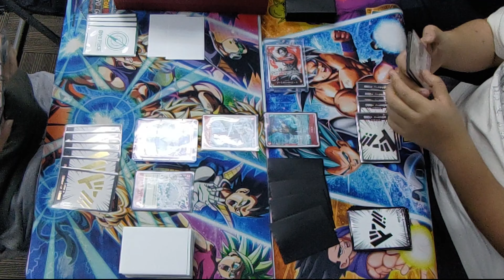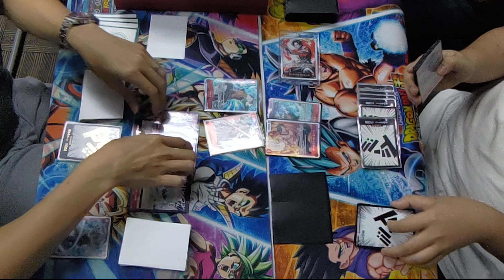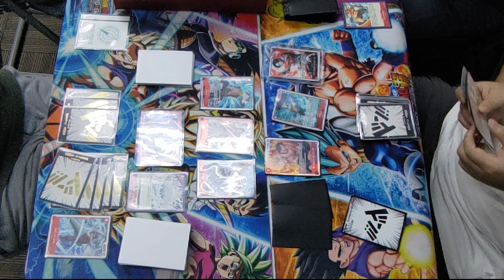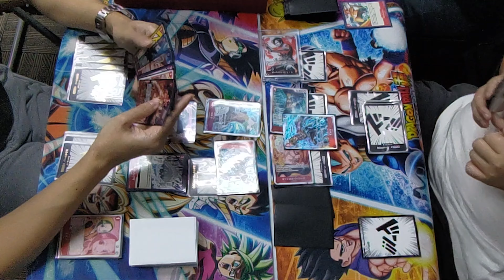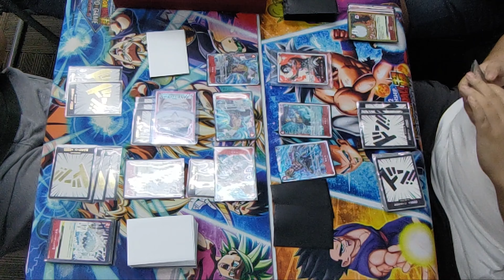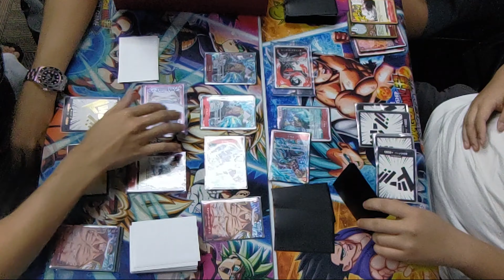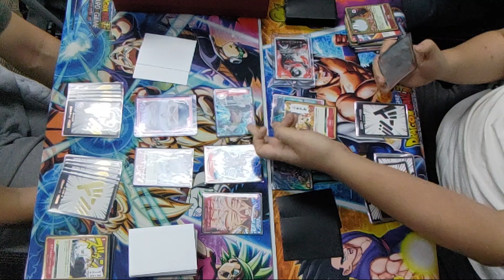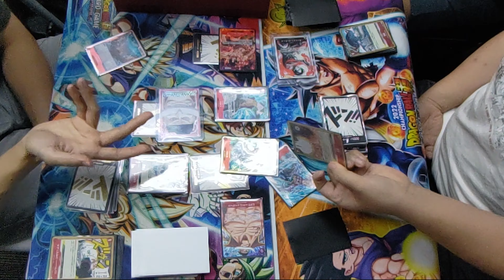[ONE PIECE CARD GAME] FLAGSHIP BATTLE 2023 Singapore Final Match - EDWARD.NEWGATE VS PORTGAS.D.ACE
final match footage of Game Academia's One Piece Flagship Battle 2023 Finals!

Game Format:
Best of 1 Rounds | Standard.

One Piece Card Game by Bandai.

©Eiichiro Oda/Shueisha ©Eiichiro Oda/Shueisha, Toei Animation